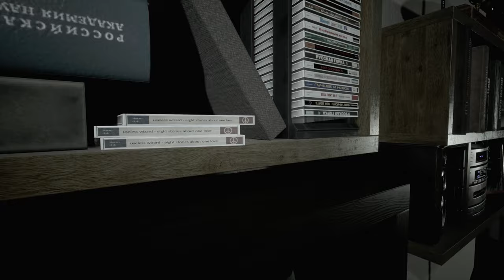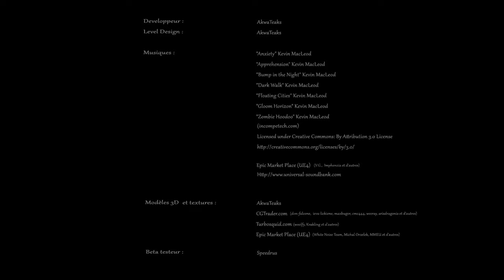PRECIPICE FULL GAMEPLAY - A Short PT Inspired Horror Game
This video shows the full gameplay for Precipice. Precipice is a short PT inspired horror game that was really fun to play!

If you don't want to miss out on future live streams follow this link and hit the follow button (the heart) over on Twitch